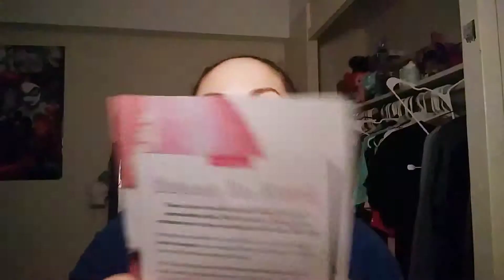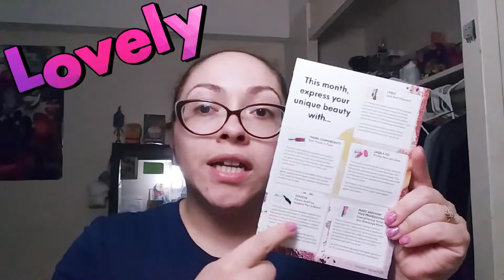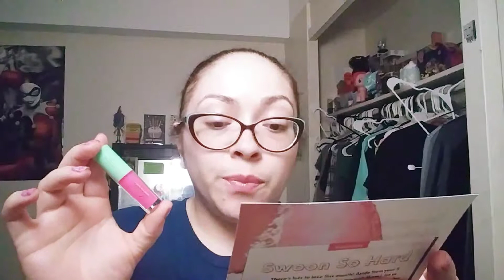Ipsy February Glam Bag 2019! | Unboxing & Review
Ipsy

My February's Glam Bag

🍯LAQA & CO Prickly Pear pH Gloss

🍯DOUCCE Fierce and Fine Graphic Pen in Black

🍯EYEKO Lash Alert Mascara in Carbon Black

🍯MARK ANTHONY TRUE PROFESSIONAL
    Strengthening Gtow Long Anti Breakage
    Mask

🍯INARA COSMOBEAUTY Nail Polish in Pulse

Accommodation

🍯Ciaté LONDON STARSTRUCK 2 Ended Stam
     Eyeliner in Black

🐝Thats all that was in my February's Glam Bag also the extra accommodation. Hope you guys enjoyed it. Till next time Bye 👋

⛔This video is not sponsored. Just for FUN and reviewing purposes only.